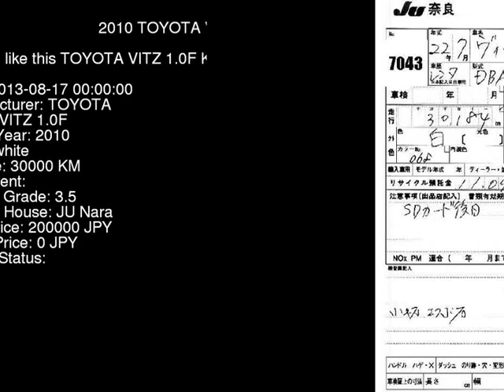2010 TOYOTA VITZ 1.0F KSP90